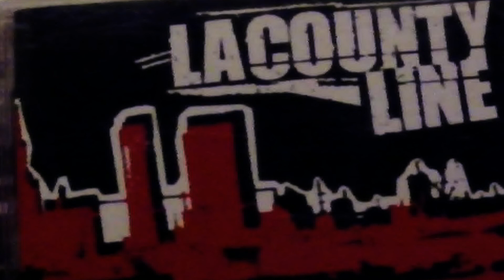L.A. Takedown - "Get Out"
Track four from the "L.A. County Line" Compilation